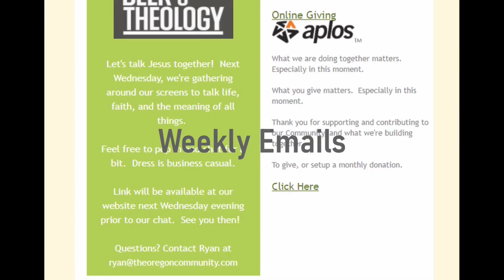Announcements - December 2nd, 2021